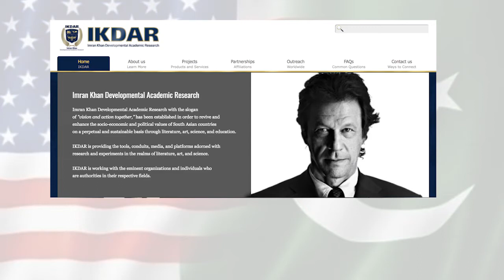IKDARas annound to laun Pakistan Endowment Fund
Important Announcement by IKDAR USA at Press Conference on 9th May,2022 at 4:30 pm :

to file a petition to UN based on 10 points agenda 👆💥🇵🇰

Press Conference Highlights: 🔔🔔🔔

1) - IKDAR is going to conduct Long march in front of UN office New York, USA in last week of May ,2022 for raising their united voice for voting rights of overseas Pakistanis and use of EVMs in coming elections

2) - IKDAR stressed strongly to curtail Overseas Pakistanis’ Remittances in case of ending voting rights of overseas Pakistanis by current Pakistan Coalition government led by Shahbaz Sharif ( which is around 31 billion Dollars annually, a big booster for Pakistan economy )

3)- IKDAR Has announced to launch “Pakistan Endowment Fund” where transactions will be from Dr Imran Khan USA to Dr Imran Khan Pakistan 🇵🇰, with no third party involvement as we believe only global credible force is Former PM Imran Khan….”Pakistan Endowment Fund” has capability to end all foreign debt once for all…Pakistan Endowment Fund will pave the way for “Haqeequi Azaadi” to make pakistan free from shackles of IFIs and foreign debt trap , which has always been envisioned by Dr Imran Khan !

🇵🇰💥🇵🇰  IKDAR Is going to help Imran Khan to materialise his dream of turning Pakistan into trillion dollar economy to build stable and progressive society(Riasat e Madina) , based on independent foreign policy !

Regards,